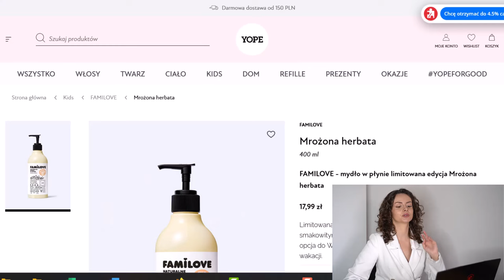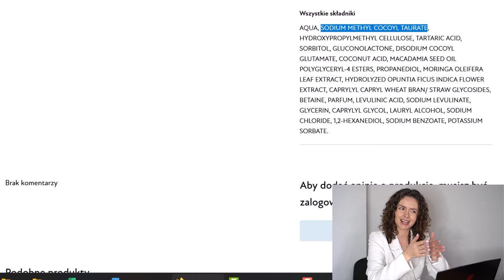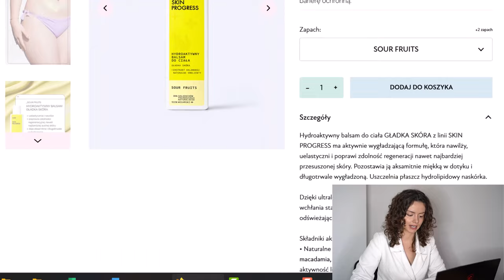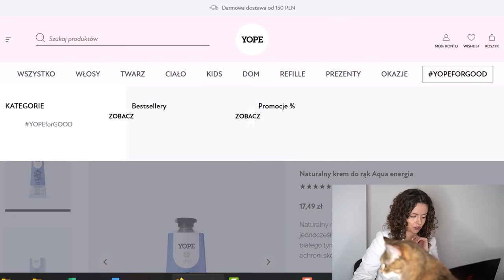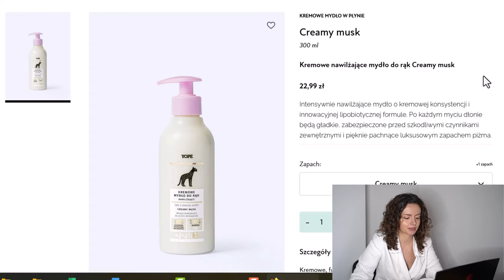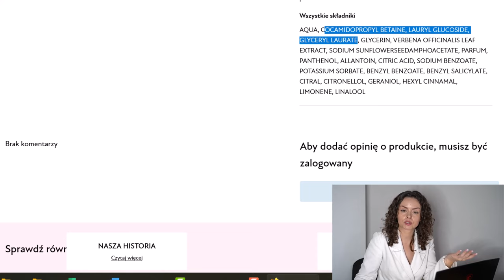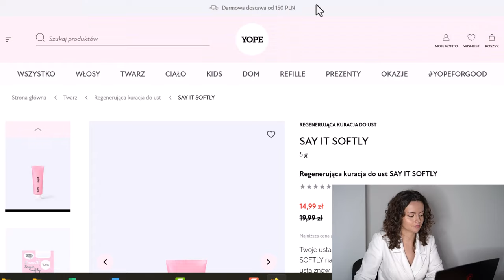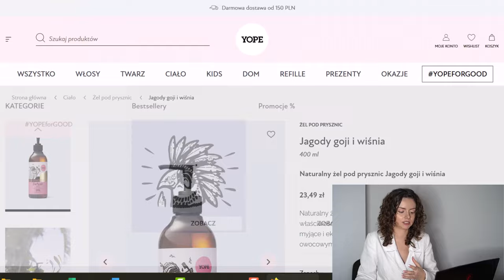🎀 Analizuję składy YOPE! 🎀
Jakie kosmetyki Yope robią na mnie wrażenie i dlaczego? Co wyróżnia tę markę spośród innych? Sprawdźmy!
! KOSMETYKI WYSELEKCJONOWANE SKŁADOWO !
[autopromocja]